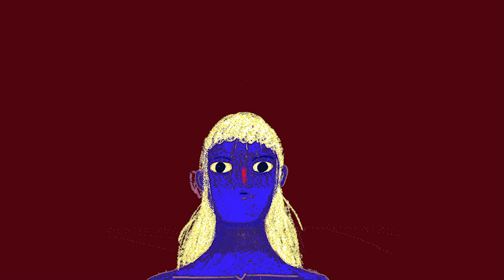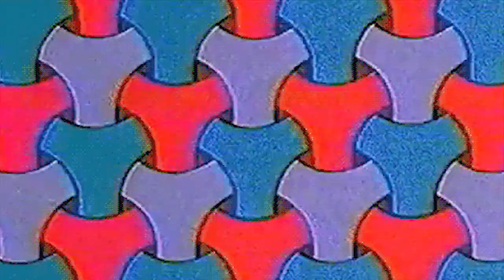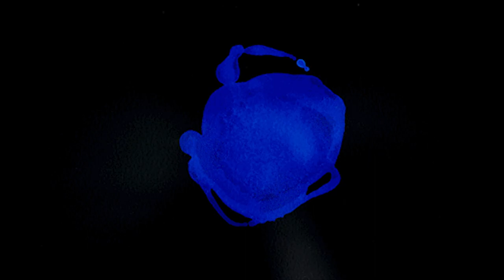Jesse Gillis - T-Shirt (feat. Amy Ayanda)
Directed
Jesse Gillis

Edited
TarifAziz

Music
Jesse Gillis

Vocals
Amy Ayanda

Lyrics
Roxy Caroline

Drums
Nadav Lazar

Mixed
Dean Bailey

Mastered
Tim Lengfeld